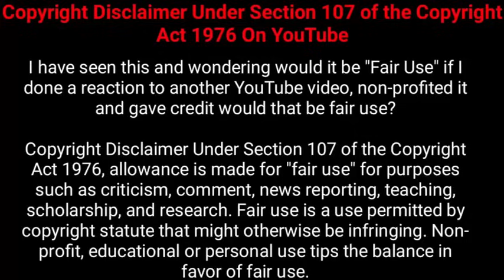Lal Saree / Sari Lal Tip Srimoti Je Jai Dj Remix | Mohd Aziz Hit Song | 2018 Puja Dance Song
Lal Saree / Sari Lal Tip Srimoti Je Jai Dj Remix | Mohd Aziz Hit Song | 2018 Puja Dance Song , Lal Sari dj,lal sari remix,
Song   -   Lal Saree Lal Tip Dj Song

Type  -    Old Bangla Dj Songs

Category  -   Bangla old Is Gold Dj Remix Song
Credit -
Mix By  -    Dj Sd Production

& Bangla Old Is Gold Dj song

lal sari lal tip bangla mp3  song,

lal sari lal tip srimati je jai  mp3,

lal sari lal tip srimati je jai movie  name,

lal sari lal tip mp3 download,

lal sari lal tip srimati je jai  video,

lal sari lal tip mp3 songs  download,

lal sari lal tip srimati je jai  lyrics,